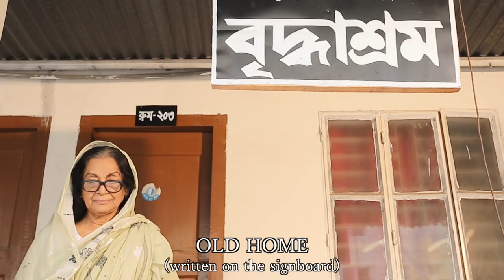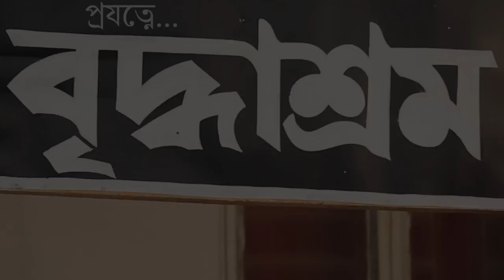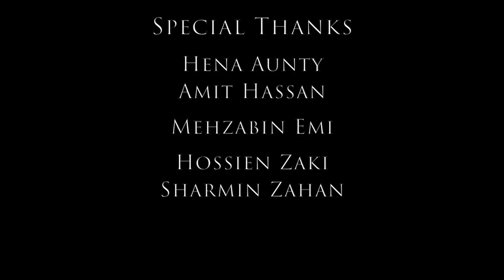Projotne - প্রযত্নে | Dilara Zaman - দিলারা জামান | Sadat Hossain - সাদাত হোসাইন | Bangla Short Film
Projotne - প্রযত্নে I Official Short Film
Cast: Dilara Zaman - দিলারা জামান
Story, Screenplay & Direction: Sadat Hossain
Chief Asst. Director: Naeem Aunkan, Maeen Hasan
Cinematigrapher: Khan Shohag
Asst. Director: Salman Limon, Rusdania Bushra, Rakibul Aman
Editor: Fahim Mahmud
Background Score: Naeem Aunkan
Produced By: Bangladhol Ltd